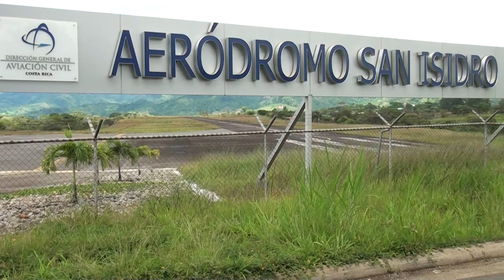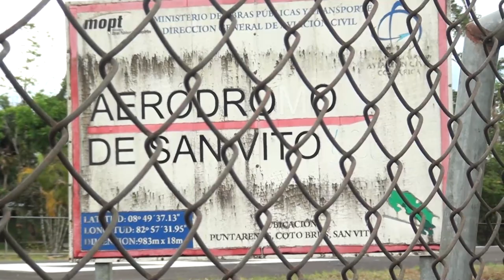Aeropuertos locales fueron evaluados por la ARESEP